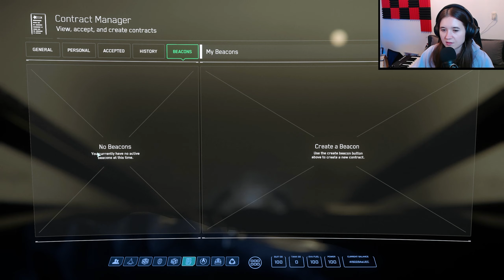Being a Medic in Star Citizen is a lot of fun..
Hey guys, in today's episode I'm attempting on being a medic in Star Citizen. Together with @qevoz42 , it's our first day on the job as a medic.. Hope you enjoy the video!

Game: Star Citizen (2024, PC)